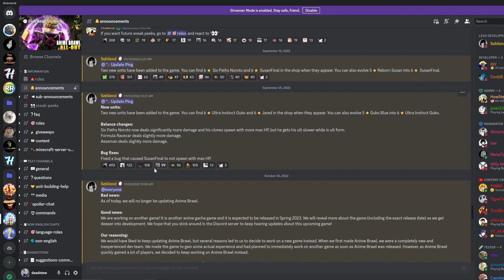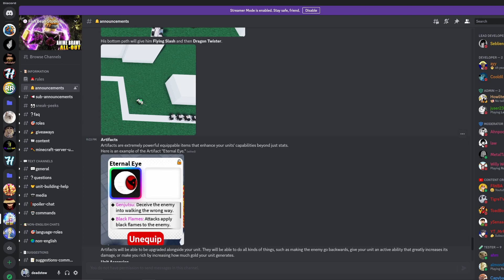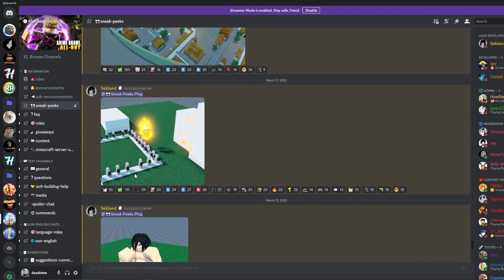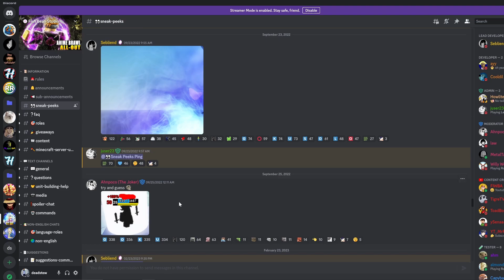New Tower Defense Coming This Summer! (Roblox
lol am i back?
Hey Guys/Girls Im Deadstew, I create content and stream a lot if you would please Subscribe and Like It Would Really Help A Lot And It's Free But It's Ok If You Don't Want To :)

Main Account (Deadstew)